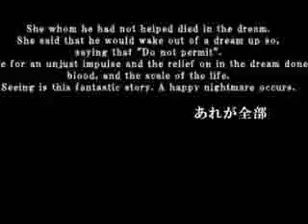RETAKE TRAILER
TRAILER DE EL MANGA NO OFICIAL "EVANGELION RE-TAKE"